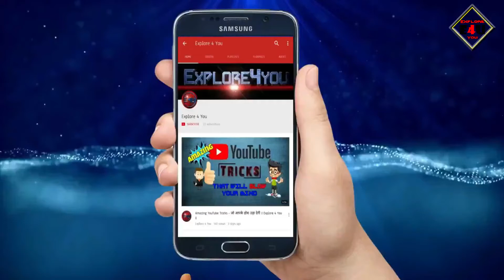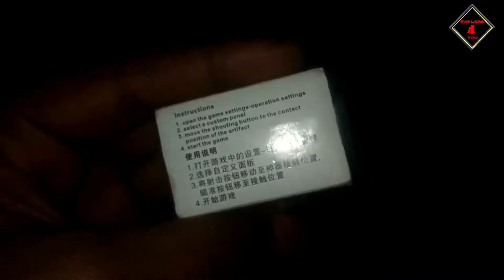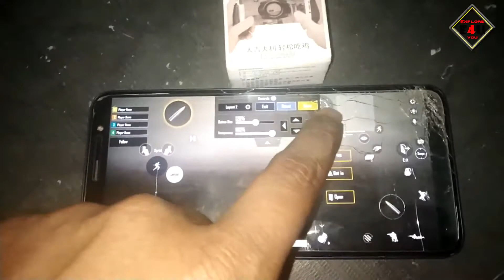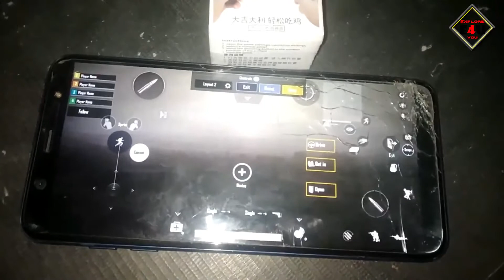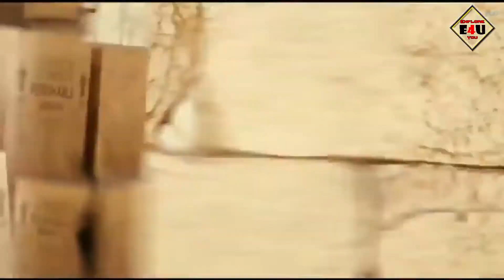Unboxing Pubg Trigger || GIVEAWAY || Elite Royale Pass Season 5 and Triggers || Explore4You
friend is video me aap jeet sakte hai pubg elite royal pass and pubg gaming trigger, to video ko end tak zarur dekhna

1 - Unboxing Triggers for pubgmobile
2 – Pubg Triggers and Elite Royale Pass
3 - How to Make PUBG Trigger Buttons at Home
4 - PLAYERUNKNOWN'S BATTLEGROUNDS MOBILE
5 - Pung mobile
6 - player unknown battle ground

Hello Guys!!
Hope you all are doin' well. 😘
So here comes the another video of Explore4You
Hope you all will enjoy the video❤️
Do comments share and 😅

Stay tune for more 'n more updates 😘